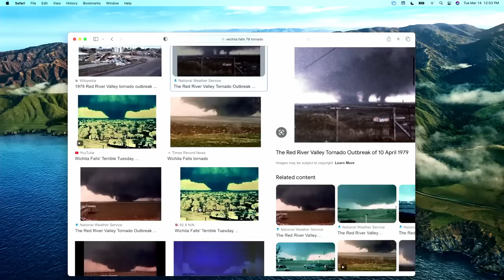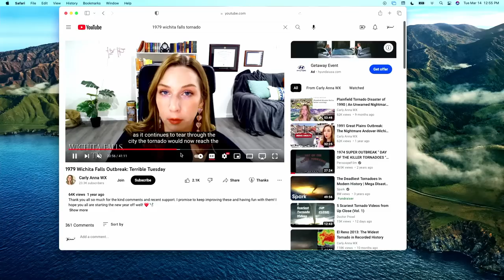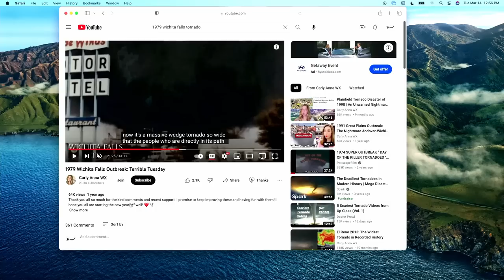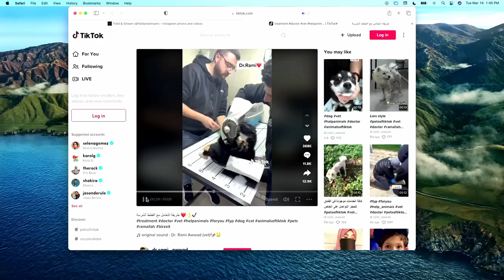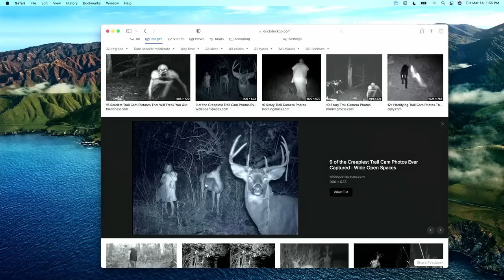The Big Honker Podcast Episode #692: Clay Reid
Jeff Stanfield & Andy Shaver sit down with the one and only Clay Reid. Clay is fresh off his quest of taking a coyote a day for an entire year. The guys discuss the highs and lows of the coyote a day challenge and what all he learned during the last year. They also talk about the devastating tornado that hit Wichita Falls in 1979, seeing UFOs and other unidentified entities while out hunting, and classic 'Coyote Man' stories.